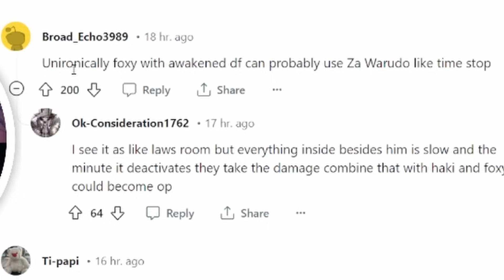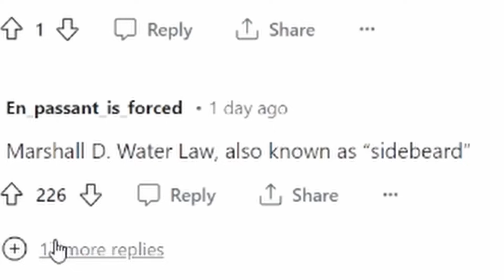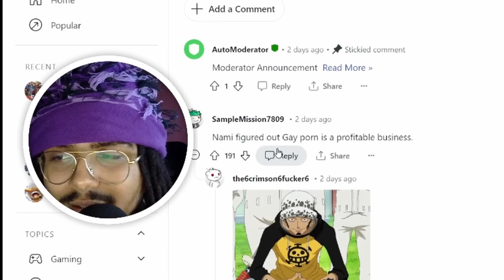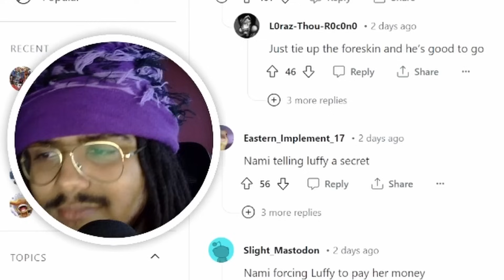NAMI’S MASTER PLAN ?! 😭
Pushy reacts to more one piece memes!

Main channel @Pushy.